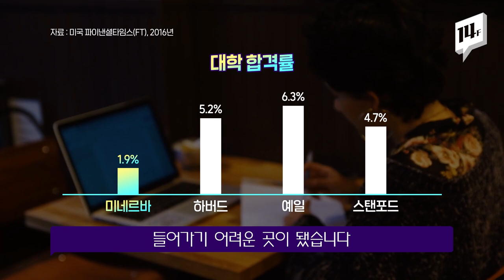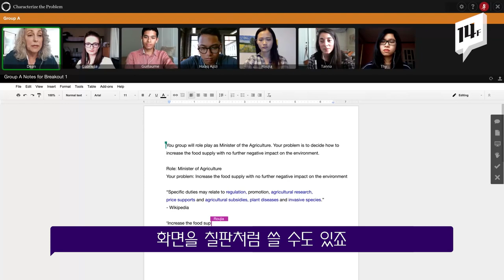캠퍼스도 강의실도 없지만... 전 세계가 학교인 이 곳! /14F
캠퍼스도 강의실도 없지만 대학 학생들은 전 세계 7개 도시 기숙사에서 생활하며 온라인 수업을 듣고 현지 기업들과 프로젝트를 진행합니다! 에세이와 인터뷰 등 비교적 간단한 절차를 거쳐 신입생을 뽑지만 합격하기는 하버드보다 어렵다는 미네르바 스쿨인데요. 미네르바의 파격적인 시도가 '입시의 공정성, 대학 교육의 효율성'에 대한 해답을 제시해 줄 수 있을까요?